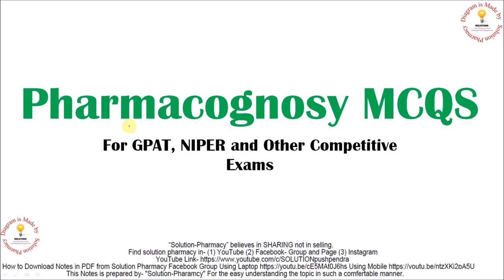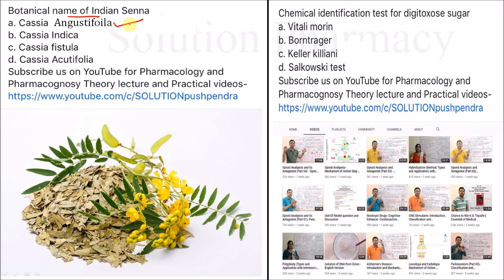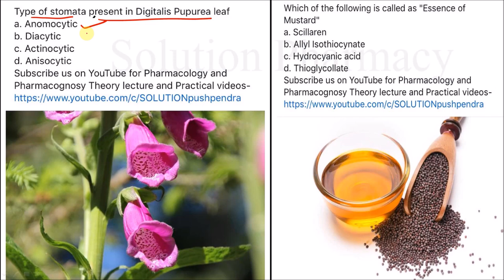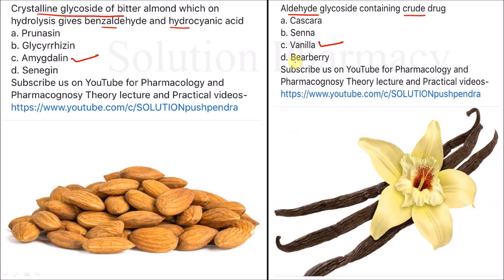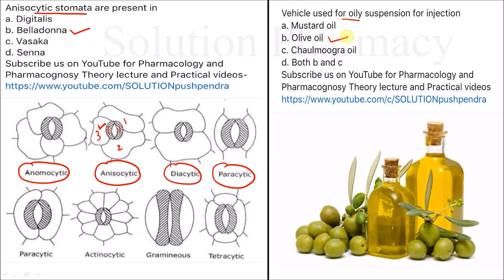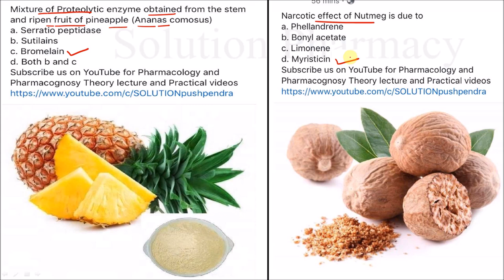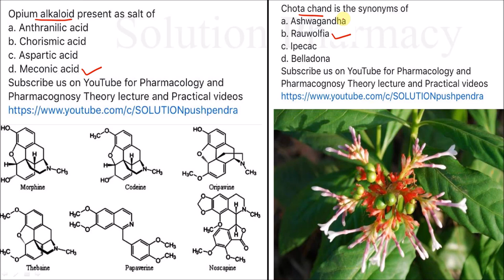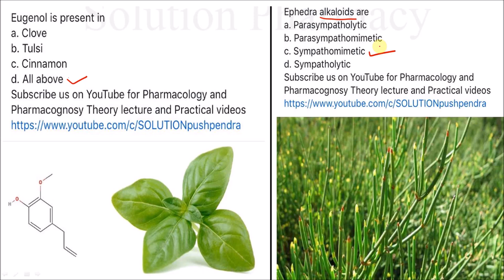Pharmacognosy MCQS (Part 2) for GPAT, NIPER & Other Exam. Free PDF Available in Description Box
Pharmacognosy MCQS (Part 1) for GPAT, NIPER & Other Exam. Free PDF Available in Description Box